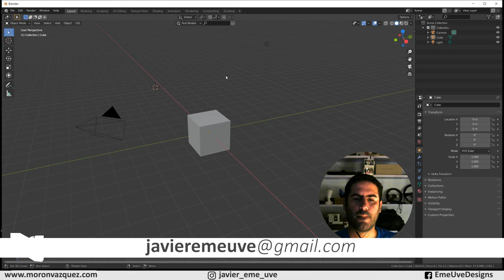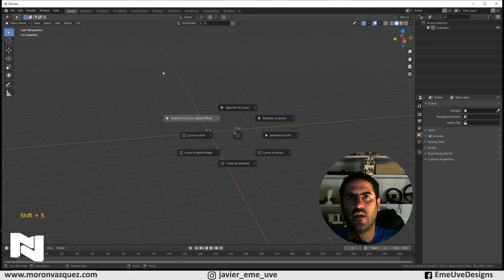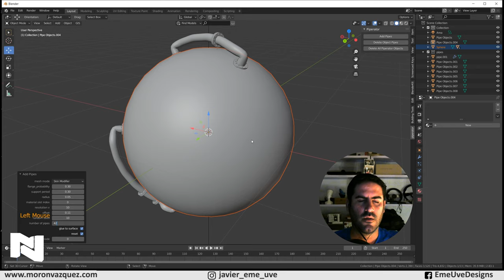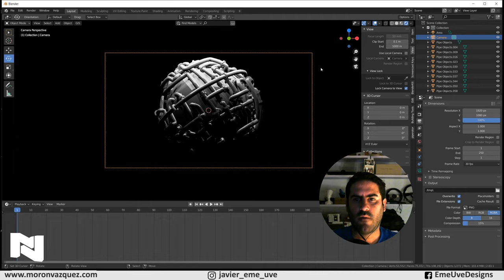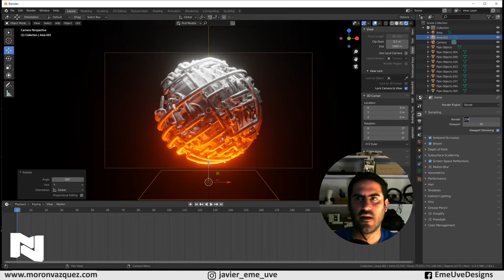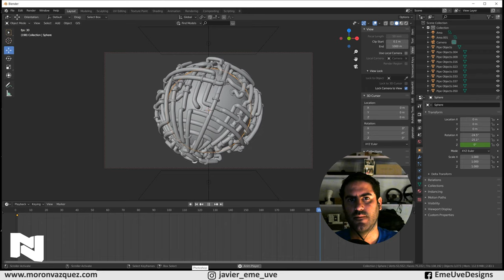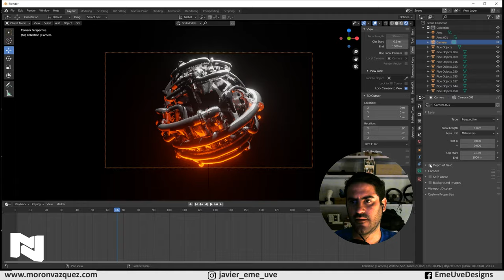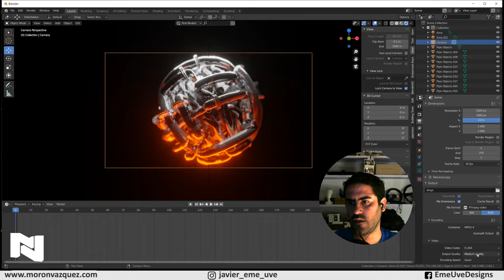Haciendo tubos en Blender Tutorial Blender español para principiantes rápido y fácil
Tutorial, creando tubos en Blender, en español.